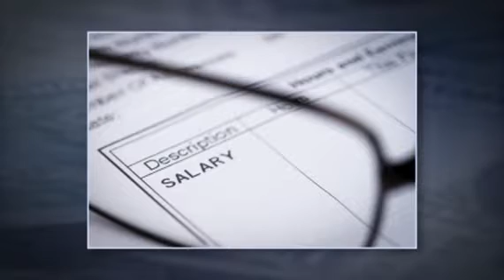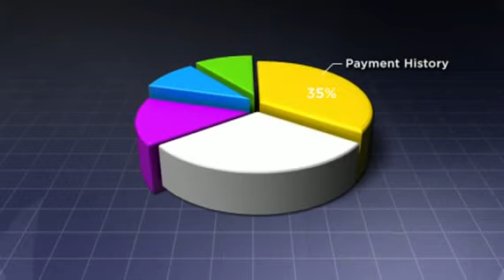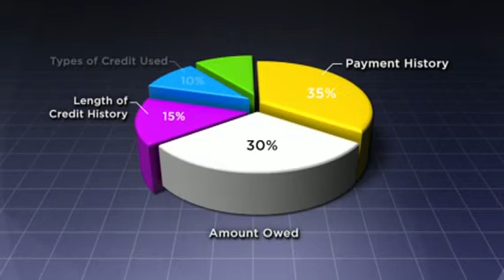04 Giving Credit Where Credit Is Due